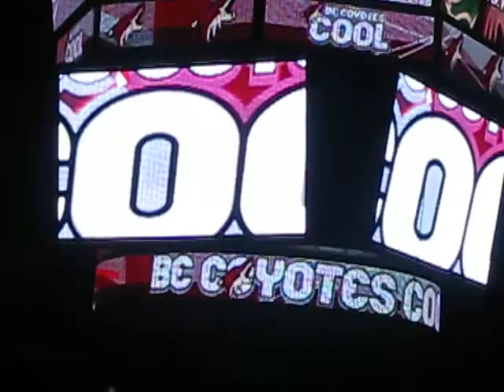Phoenix Coyotes Pregame (2008)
Phoenix Coyotes Pregame for 11/01/08 game.  Sorry for the shakiness.  The pregame song is 'Ready to Roll' by Jet Black Stare.